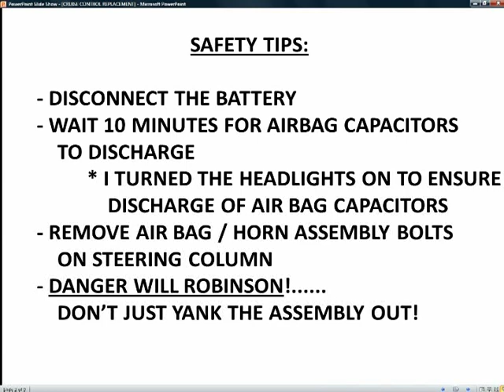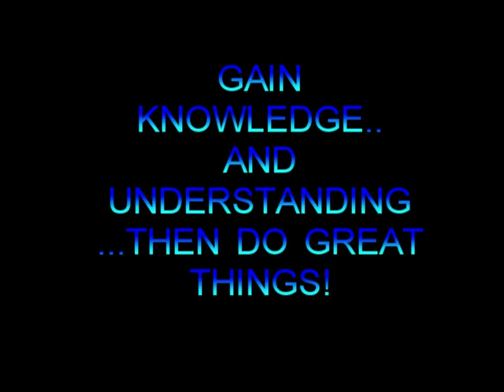CRUISE CONTROL switch replacement 2002 RANGER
Replace Cruise Control Switches